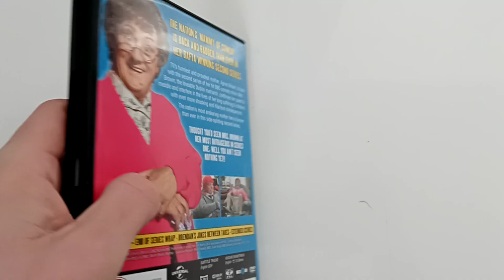Mrs Brown's Boys - Series 2, DVD Unboxing Review, 2012 - 5050582828238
This Item is currently for sale on Amazon and Ebay

Looking to sell some DVD’s quickly you can do so using the following websites: